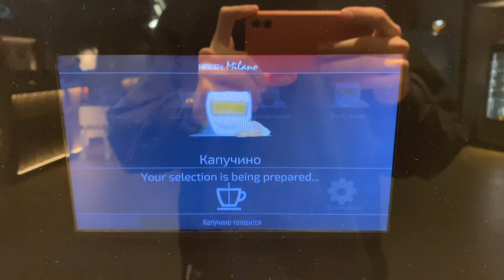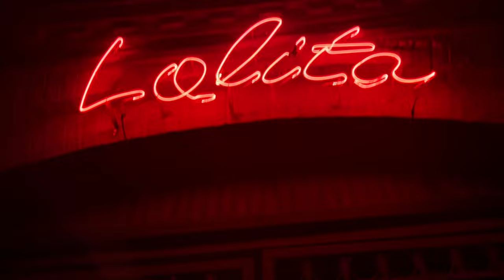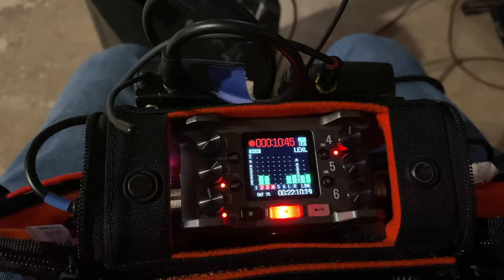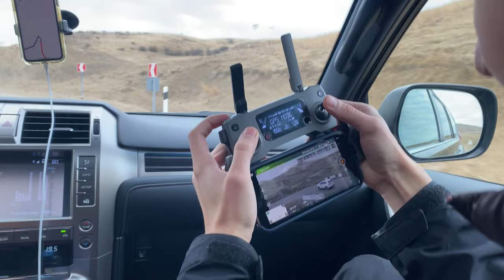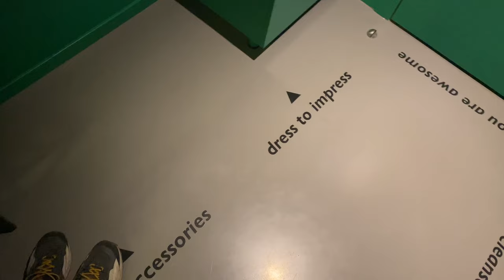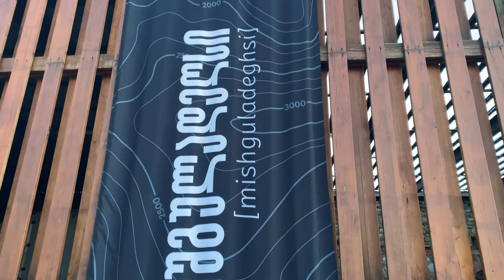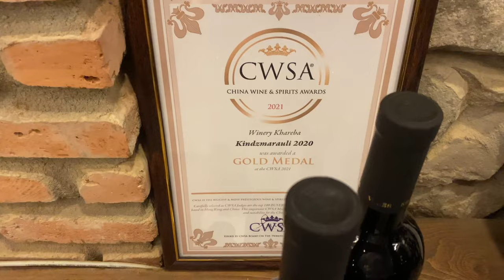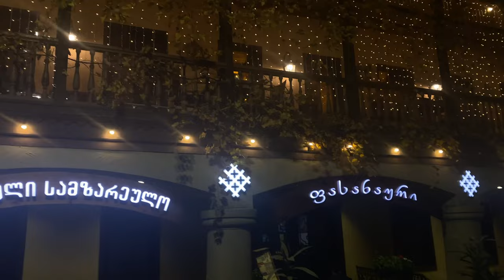4 дня в Грузии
В конце декабря прошлого года мне удалось выбраться в небольшую командировку в самое сердце Грузии - Тбилиси. Ехали мы туда снимать впечатления участников пресс-тура нового Лексуса, который проходил через невероятно красивые места. Я постарался в свободное от работы время наснимать всяких интересных моментов и в итоге получился небольшой тревел-блог. Long story short – всем необходимо хоть раз побывать в Грузии!
Спасибо за веселую компанию моим коллегам и теперешним друзьям Кристине, Сене и Паше :)

00:00 Собираюсь с оборудованием
01:02 На пути в аэропорт
02:14 Наш Рейс
02:44 Команда/Отель
04:08 Вечерняя прогулка
06:15 Day 2
07:09 Знакомство с Тбилиси
08:10 Храм Метехи
10:00 Stamba Hotel
11:52 Day 3
12:36 Порвалась шина
13:58 Переправа и Обед
15:07 Park-Hotel
15:43 Тайная комната
16:42 Day 4
18:00 Монастырь на горе
19:02 Закупаемся вином
19:58 Впечатления
20:36 Trio Varazi  "Тополя"

В видео были использованы мои песни Mad Max и Walk Away, которые вы можете послушать полностью по ссылке)

I'm Yegor, a fellow who loves music and is a professional sound engineer on a daily basis.